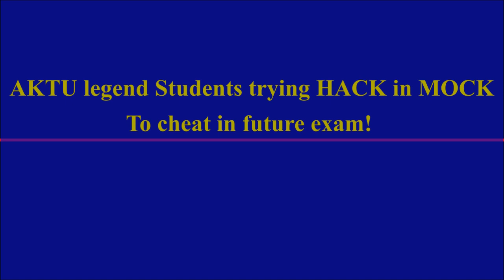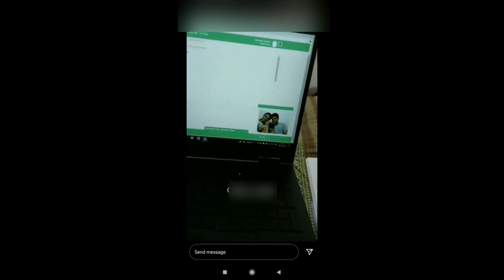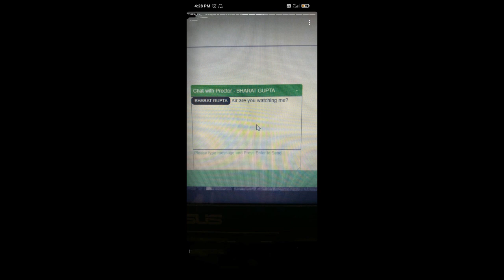Legends Cheating in AKTU mock Test 😎😎.